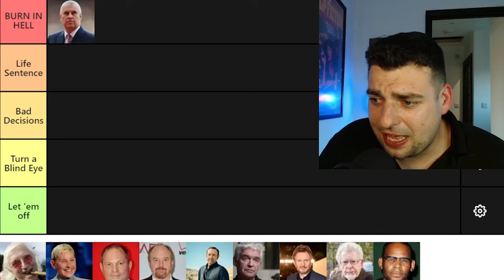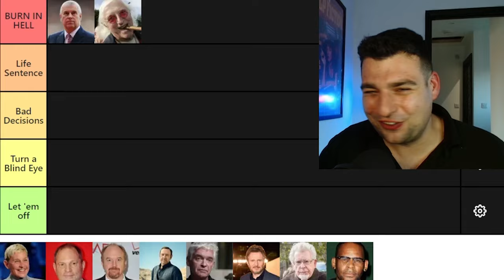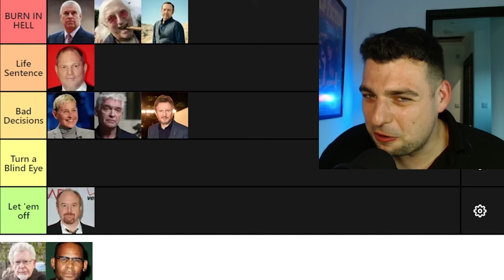DISGRACED CELEBRITIES - TIER LIST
Want to know where I rank these D*CKH**DS? Watch now! Comment what you want to se next!